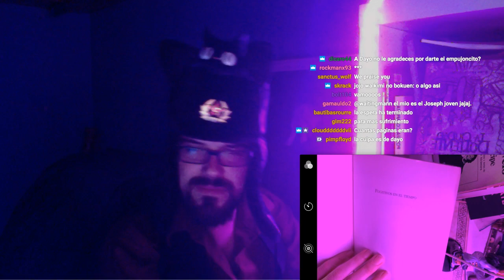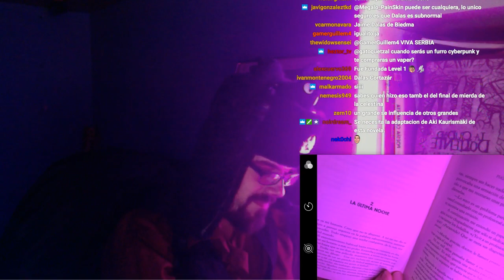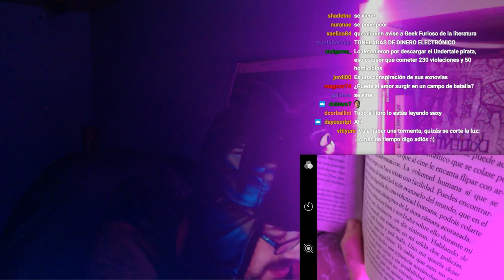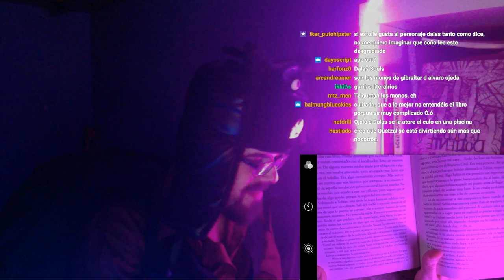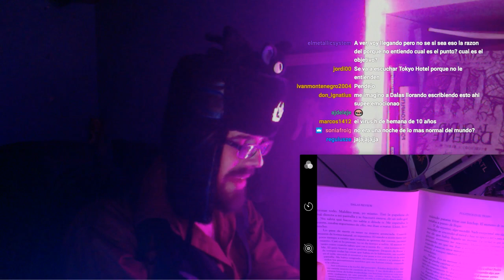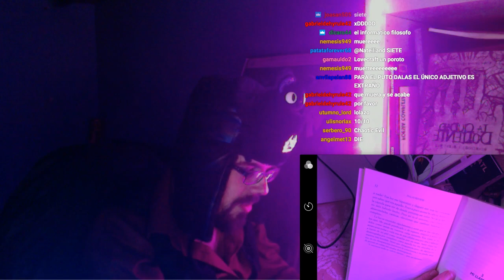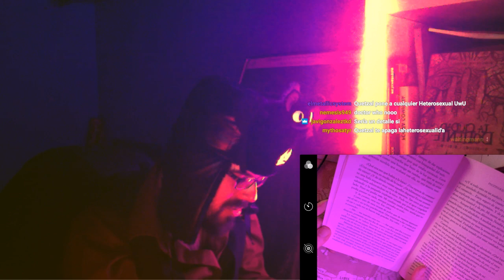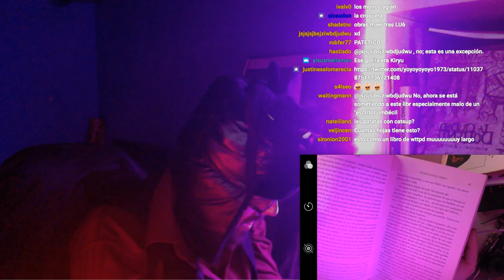Quetzal os lee Fugitivos en el tiempo (parte 1)